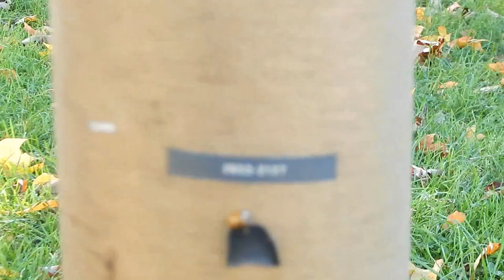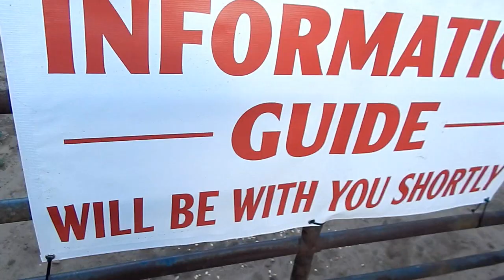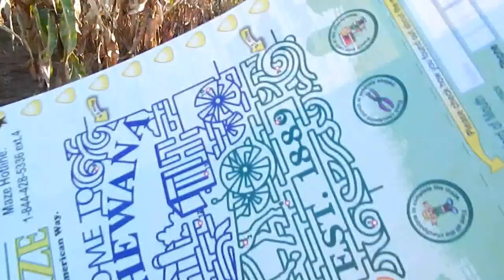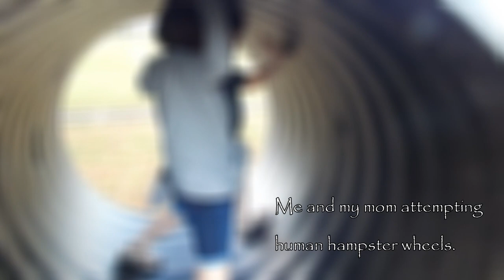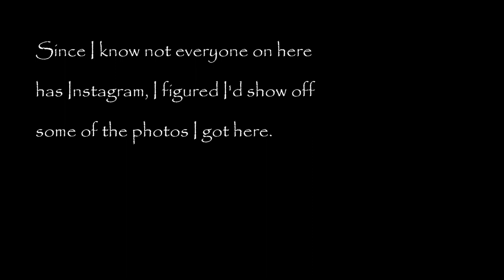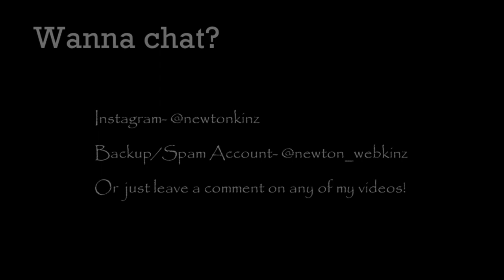Newton Vlogs #5- Fields and A Lot of Corn (ft. greeto481)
If you can't already tell, I like Coldplay.

So basically we went up to Indiana for a weekend because my Mom had some stuff  she wanted to do there and she asked me and greeto if we wanted to come along, so we did. The corn maze was in Shipshowana, but I'm not going to say where the other place was because reasons.

Also, I know that I haven't been posting lately. I don't feel like going into specifics, but some stuff irl has been giving me a hard time and Iack motivation to film. Hope you guys understand :/

Featuring:
Gauntlet (Signature Ocelot)
Kathryn (Signature Timber Wolf)

Song- Clocks by Coldplay